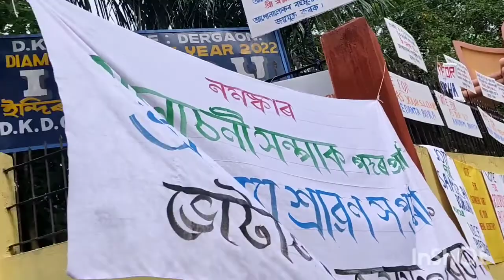Dkd college election 2022